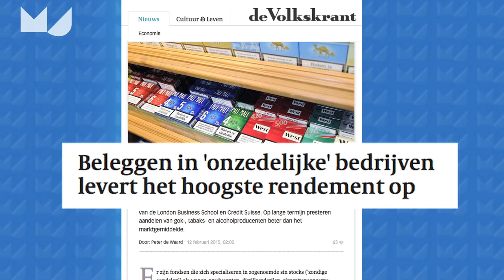Diane Griffioen over duurzaam beleggen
Bedrijven die zich richten op strategie, technologische vooruitgang en de lange termijn halen ook goede financiële rendementen en zijn de blijvende spelers stelt Diane Griffioen, directeur beleggingsfondsen ASN Bank.
Volgens Paul Marsh, London Business School, blijkt uit onderzoek dat 'sin stocks' beter rendement halen. Griffioen stelt dat er consensus onder wetenschappers is dat duurzaam beleggen in ieder geval geen geld kost ten opzicht van niet-duurzaam beleggen, de fundamentele keuze voor verduurzaming van de samenleving is belangrijker.